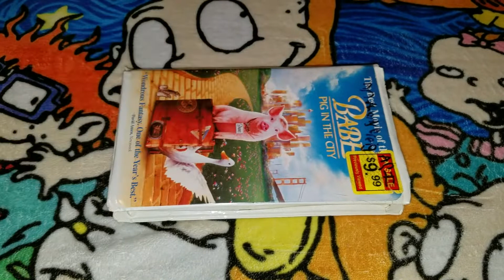Babe Pig In The City VHS Review (June 2022 Edition)